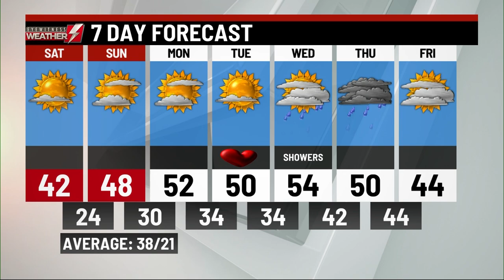Friday's p.m. weather update from WBRE/WYOU